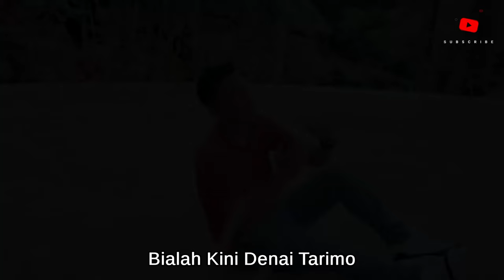Harry Parintang - Sananglah Luko [Official Music Video HD]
SANANGLAH LUKO
ARTIS : HARRY PARINTANG
CIPT. : ALIFIANT ABY

Kasiah alah den barikan
Sayang alah denai curahkan
Manga batikam raso dihati
Denai kini alah mendalam

Manga dulu batarimo
Namum kini baujuang luko
Adiak kan tau sia denai ko
Hanyolah urang biaso
Malapeh jalin dek ulah bedo
Raginyo kain

Kok adiak cubo jadi denai ko
Manahan padiah kasiah bapisah
Bukan dek sayang bukan dek cinto
Namun dek harato

Bialah kini denai tarimo
Alah suratan Tuhan kuaso
Untuang sairiang bagantinyo maso
Sananglah luko
Sananglah luko

Manga dulu batarimo
Hanyolah urang biaso
Raginyo kain

Namun dek harato

Sananglah luko
Sananglah luko

Album : Harry Parintang - Sananglah Luko